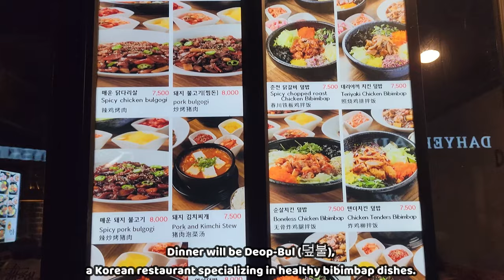Deop Bul (덮불) | Delicious and Healthy Bibimbap in Seoul, South Korea | 5 STARS DISHES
Deopbul is located at:
44 Hongik-ro 6-gil, 서교동 Mapo-gu, Seoul, South Korea

Fantastic Korean comfort food!